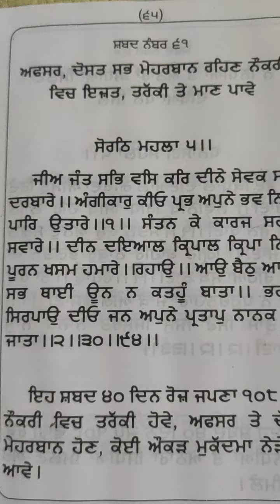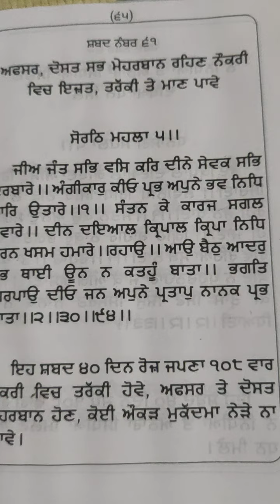ਕਾਰਜ ਰਾਸ ਕੌਣ ਕਰਦਾ ਹੈ? ਕਿਸੇ ਪਾਸਿਉਂ ਤੋਟ ਨਹੀਂ ਰਹਿੰਦੀ ਜੇ ਉਹ ਵਲ ਹੈ, ਪੰਚਮ ਪਾਤਿਸ਼ਾਹ ਜੀ ਕੀ ਹੁਕਮ ਕਰ ਰਹੇ ਹਨ?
ਜੀਅ ਜੰਤ ਸਭਿ ਵਸਿ ਕਰਿ ਦੀਨੇ...
jia jant sabhi vasi kari deene.

sabh parkar de kastan ton mukti sare pase sukh hi sukh
learn gurbani Sudh Saral Path kanth Karo waheguu ji

ਭੁੱਲ ਚੁੱਕ ਦੀ ਖਿਮਾ ਕਰਨੀ ਵਾਹਿਗੁਰੂ ਜੀ। ਕਿਸ਼ਤ 61

जीअ जंत सभि वसि करि दीने. ….
कोई दाखला फ़ीस नहीं किस्त ६१

                 🙏 waheguru ji 🙏

              🙏 waheguru ji  🙏

बिल्कुल
 वाहिगुरू जी

 वाहिगुरू जी